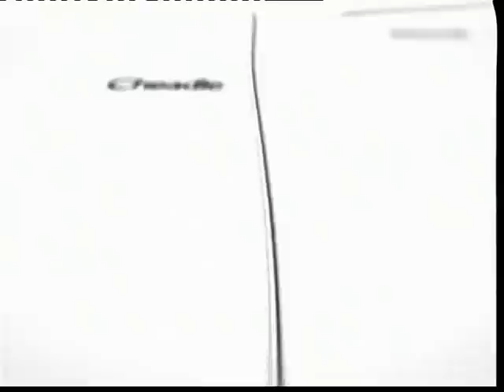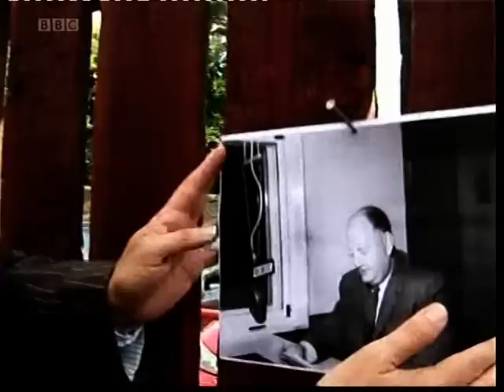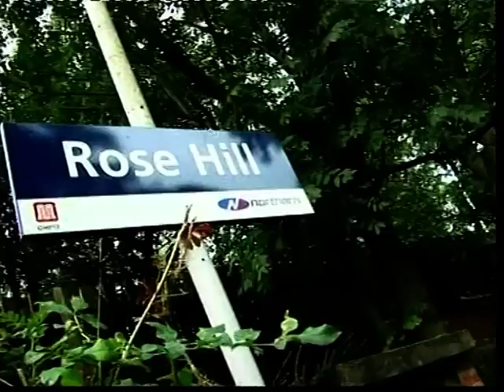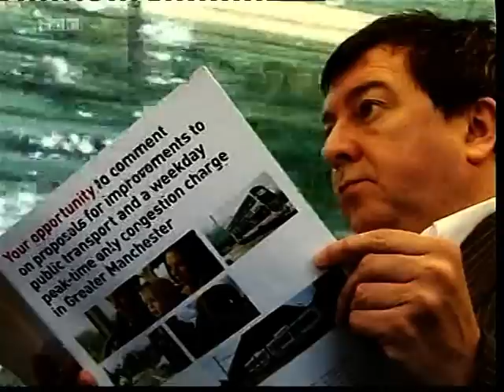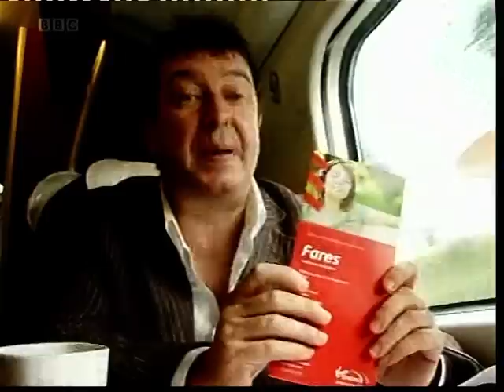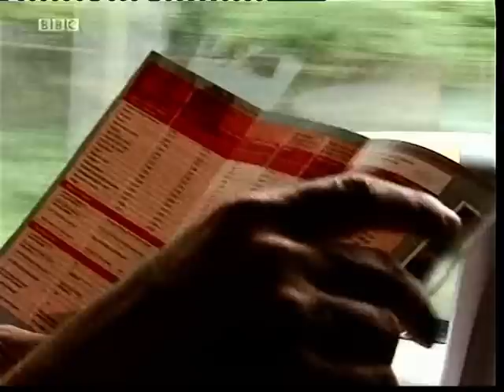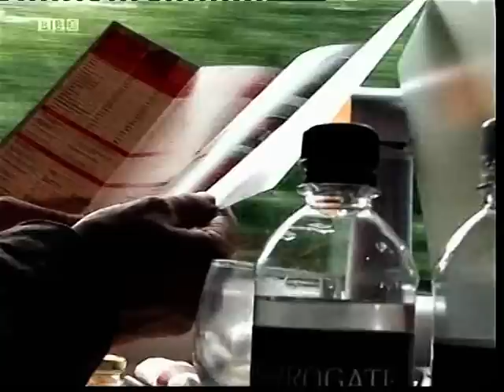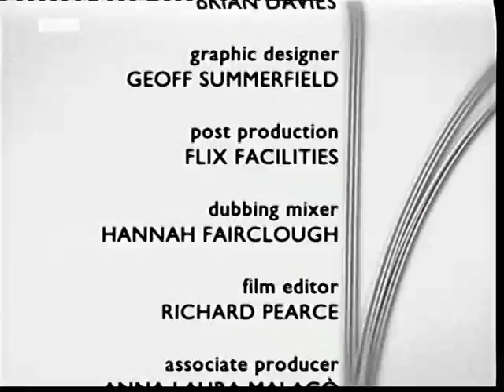Beeching's Tracks - with Stuart Maconie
Beeching's Tracks - with Stuart Maconie (BBC North West 2008)